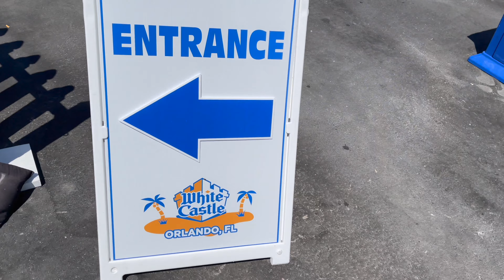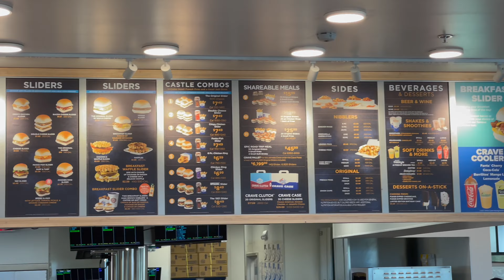Chris & Matt Go To White Castle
Chris & Matt wait almost 2 hours to enjoy almost the entire menu of the World's Largest White Castle, which just opened in Orlando, FL.